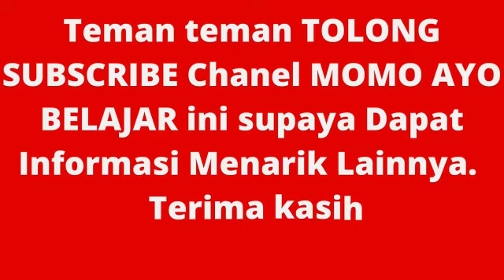WALI SANGA#viral#trend#trending#like#trendingvideo#trendingnews#tokoh#kisah#ide#wali#sunan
WALI SANGA

tokoh indonesia
kisah wali allah
kisah sufi
kisah waliyullah
wali qutub
wali majdub
kisah waliyullah yang tersembunyi
kisah wali allah yang tersembunyi abah guru sekumpul
kisah wali allah yang menyamar
kisah wali qutub
waliyullah majdub
wali mastur
wali allah mastur
waliyullah mastur
wali allah menyamar jadi orang gila
wali allah yang masih hidup
seorang wali allah
kisah seorang wali allah
abdul qadir al jailani
syech abdul qodir al jailani
asma syekh abdul qodir al jailani ,tarekat syekh abdul qodir al jailani
manaqib syekh abdul qodir al jailani
amalan syekh abdul qodir al jailani
ahmad ar rifai
sayyid ahmad ar rifai
imam ahmad ar rifai
syekh ahmad badawi
kisah syekh ahmad badawi
makam syekh ahmad badawi
cerita syekh ahmad badawi
syekh abul hasan asy syadzili
manaqib syekh abul hasan asy syadzili
karomah syekh abul hasan asy syadzili
Sejarah wali songo
siapa itu wali songo
dari mana wali songo berasal
asal-usul wali songo
sejarah islam di jawa
sejarah penyebaran islam di nusantara islam di indonesia
metode yang digunakan oleh eali songo wali songo wafat
sunan kali jaga
sunan ampel
sunan muria
sunan gunung jati
sunan bonang
sunan kudus
wali songo
keruntuhan hindu budha di indonesia bagaimana wali songo menyebarkan islam
masuknya islam di indonesia
sejarah penyebaran islam di jawa